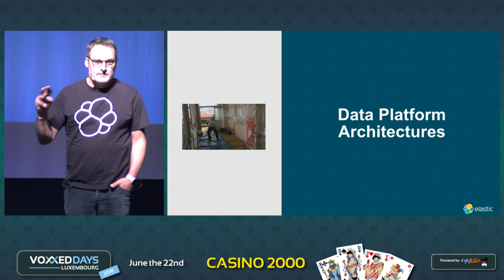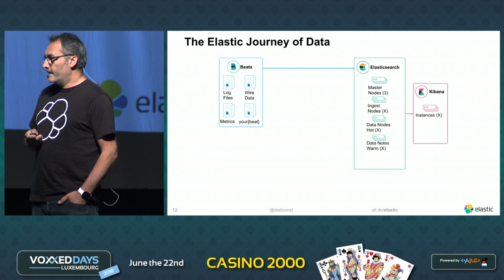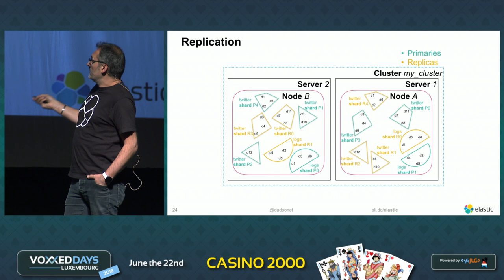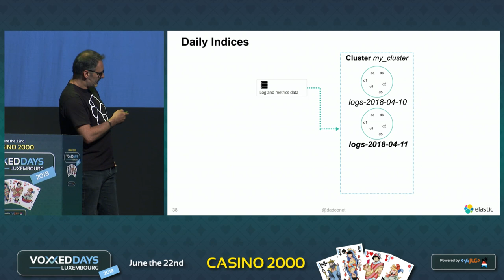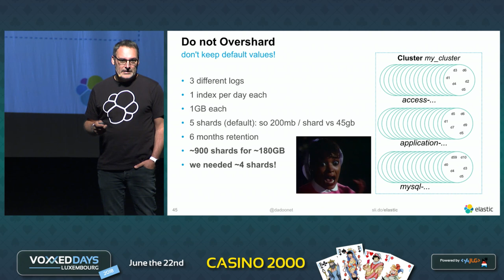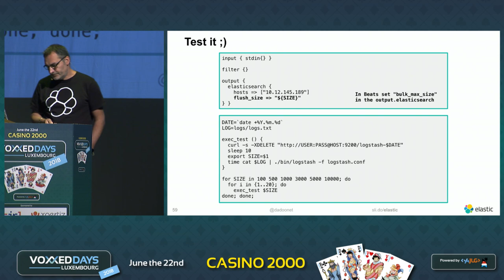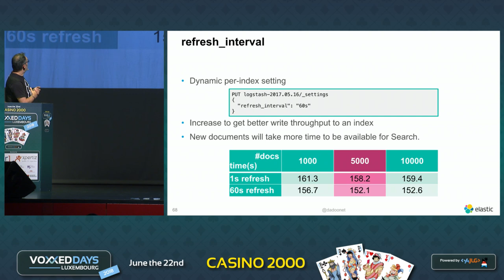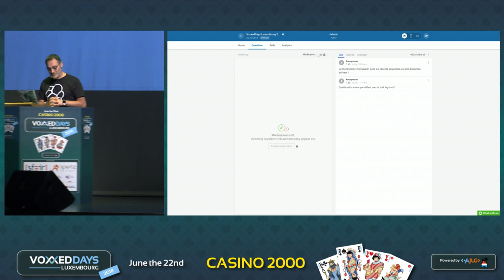Les Vendredis noirs : même pas peur! (David Pilato)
Les Vendredis noirs : même pas peur !